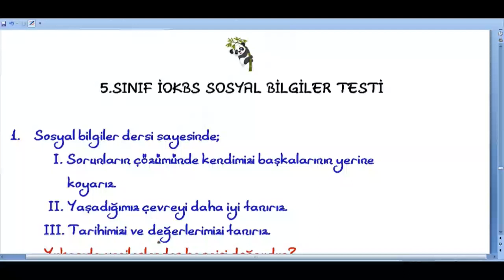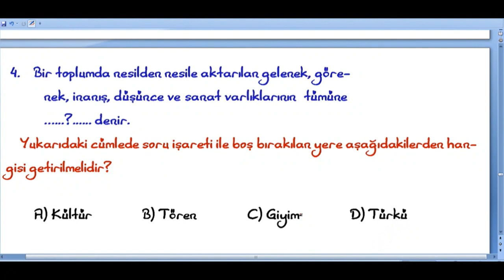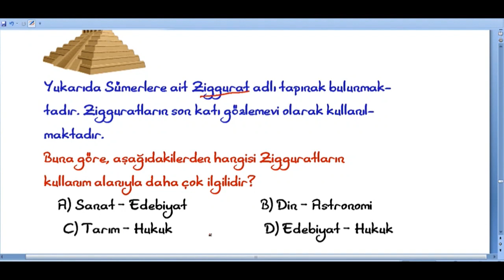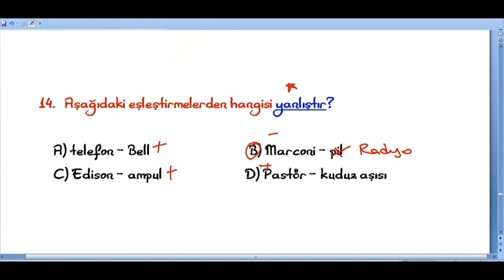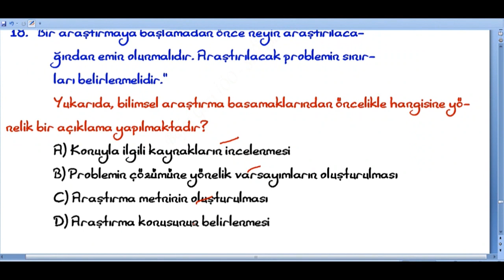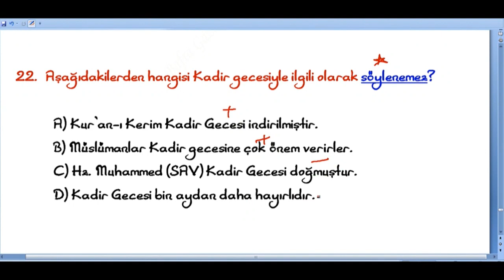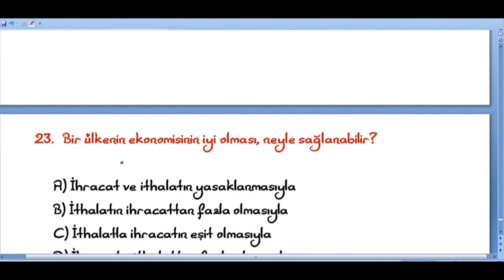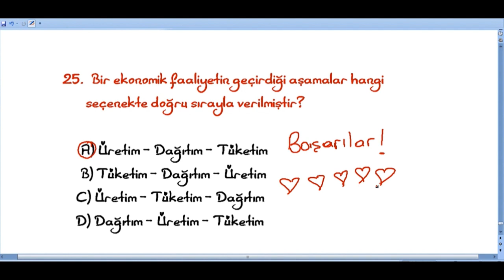5.Sınıf Sosyal Bilgiler Bursluluk Sınavı Hazırlık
5.sınıf bursluluk sınav soruları ve cevapları,5.sınf sosyal bilgiler,test,çöz,yeni müfredat,test çözümü,cevap anahtarlı,yazılıya hazırlık